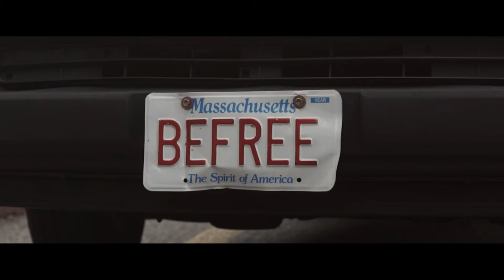Cold Open | Mold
moldy goodness